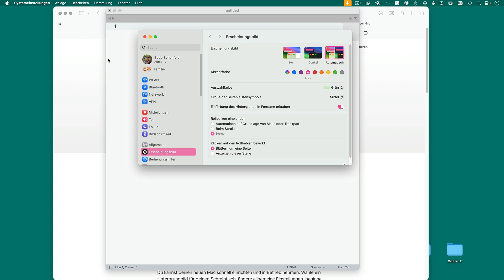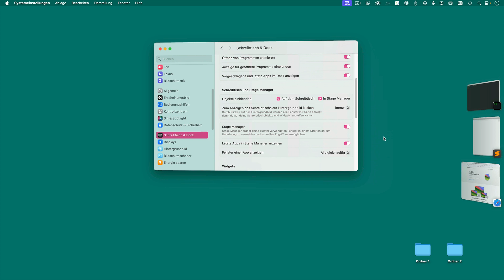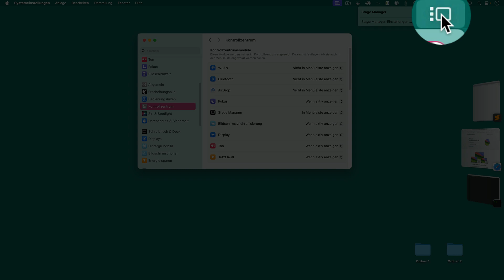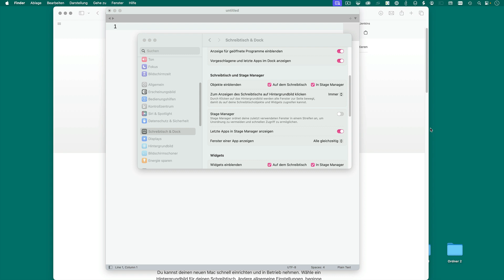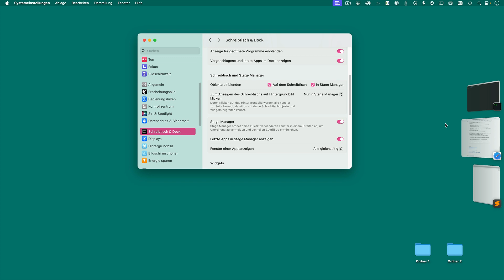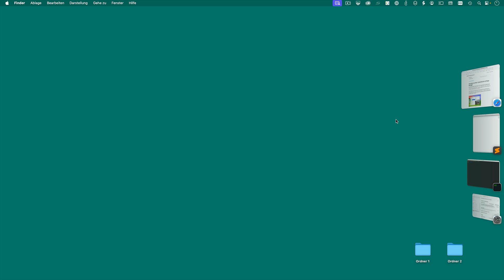macOS-Tipp #8 - Stage Manager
In diesem Video wird die Funktionsweise des Stage Managers von macOS erklärt.